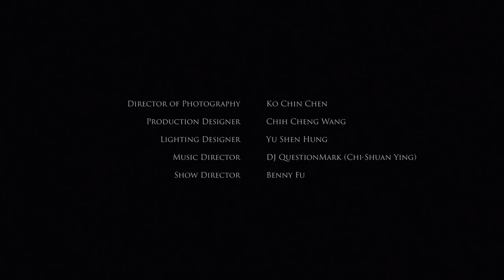APUJAN Spring Summer 2021 "Gaze Into The Flowers In The Mirror"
In keeping with the accelerated digitalisation of this pandemic era, the APUJAN Spring/Summer 2021 London fashion show will be presented in digital form for the first time ever, with the theme “Gaze into The Flowers in The Mirror” which will be launched during London fashion week. The production team have specially invited many Golden Horse award winners including Director Jung Chi Chang, together with long-term collaborator, music director DJ QuestionMark (Chi-Shuan Ying) to create first virtual show, where Apu Jan invites the audience to explore the catwalk through
a different lens. Actress Annie Chen and Go player Joanne Missingham have been invited to perform in this virtual catwalk show, with the Cloud Gate Theatre as the background.

The theme of this season draws inspiration from science fiction, telling stories in the blurred zone that exists between the virtual and the real. Apu Jan often uses books as the mood board for his designs, and this season's titles include Flowers in the Mirror, The Diamond as Big as the Ritz, Fahrenheit 451, Speaker for the Dead, A Scanner Darkly, World Without Love and The Fall of the House of Usher. The theme “Gaze into the Flowers in the Mirror” echoes the Chinese idiom “Flower seen in the mirror, moon reflected on the water's surface” to evoke the concept of virtual images, which can be seen but not touched; echoing the log-in account and the mimicry of the
account; the virtual reality glasses; the projected music performance and the fashion show in the mirror. This season, Apu Jan tells a story in the world of science fiction, where we gradually lose the ability to distinguish between virtual and reality.

APUJAN continues working with his original, and exclusively developed fabrics, including digital embroidery, semi-translucent jacquard fabric, jersey knitted jacquard and digital print, in combination with fantasy style accessories made from 3-D printing, floral art design, and precious metals. The patterns on the designs use the common elements seen in the brand, including dinosaur skeletons, forests, deer, goldfish, roses, mirrors, moons, satellites, virtual projections, vector graphic points and lattice-like digital grid patterns.
Production｜Touch of Light Films Ltd.

Executive Producer｜ Rachel Chen

Director｜ Jung Chi Chang

Line Producer｜ Ray Hsu

Unit Production Managers｜ Pie Sho Pie

Meal and Beverage Coordinator｜ Cabe Yang

Assistant Director｜ Shun Wen Yu

Special Appearance｜ Annie Chen, Joanne Missingham

Catwalk Production House Corp.
Show Director｜ Benny Fu
Model｜Ariel Tseng, Candice Li, Gia Tang, Jill Chiu, June Kao, Karena Chen, Kaya Shi, Mandy Wu, Pin Chiang, Xuan Pan

Director of Photography｜ Ko Chin Chen

1st Assistant Camera｜ Yao Hua Ku

Camera Assistants｜ Huang Hsiu Yu, Shih Yun Chia

Steadicam Operator｜ Tu Chien Hsu

Steadicam Assistant｜ Kuan Chung Ding

Grip Department｜ Song Han Tsai, Chia Hsien Ho, Chia Ru Hsu

Camera Equipment｜ Taipei Di Cinema LTD

Production Designer｜ Chih Cheng Wang

Art Coordination ｜ Yin Yi Lu

Set Decorator Assistants｜ Chih An Yi, I Chen Wang, Yen Shen Chen, Wei Chen Liu, Hsin Kai Wang

Theater Lighting Designer｜ Yu Shen Hung

Theater Lighting Department｜ Ching Yuan Wu, Chia Ching Tsai, Kun Kou Chen, Yi Wen Lin

Laser Lighting Department｜ Yi Ming Chen, Yu Chen Chuang, Chia Yi Tsai, Li Chie Chiu

Gaffer｜ Hung Yang Lin

Best Boys｜ Shih Hsien Wu, Yo Yun Cheng, Tsai Yu Chen

Lighting Equipment｜ Creative Performing Arts CO., LTD., He Kuan Equipment Co. Ltd.

Laser Equipment｜ Inshin Sound Light CO., LTD.

Post Production Producer｜ Shun Wen Yu

Go Right Studio
Editor｜ Jung Hua Chang
FX Artist｜ Kuan Wei Wu, Yi Chen Kuo
Color Grading｜ Ling Yu Chiang

Music Director｜ DJ QuestionMark (Chi-Shuan Ying)

CO-OP Music Works
Sound Effect & Mixing｜ Sammi Lin

Prettycool_makeup
Makeup and Hairstyle｜ Dora Lin, Eugene Chen, Huang Kai Yu, Kao Hsiu Wen, Nita Lin, Yuan Yi Hsin

Flower Design｜ AttireSomehow Flower Design,
                           The Flower Company

Accessories｜ Eunice Kuo Metalwork,
                        RenJie Huang,
                        Xpure

Still Photography｜ Kao Chi-Shun, Wang KaiYun

BTS｜ Wei Chen Chou

Location Support｜ Cloud Gate Theater

PR (UK)｜Black PR

BIOS Group
Talent Agency｜Pai Tsun Yu, Ping-Yen Chou, Yu-Chieh Cheng

APUJAN ｜ Chloe Lin, Apu Jan, Tseng TzeHao, Anita Liao, Chen Li Zhen, Lee Yun Jie, Giovanni Jiabin O., Ning Yuan, Xiang-Yun Qiu and Dorothy Wang